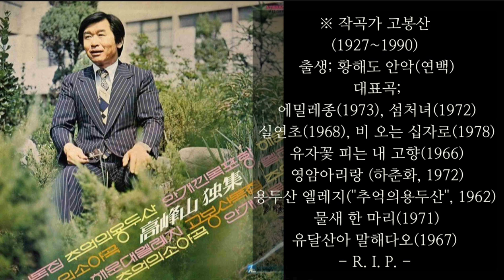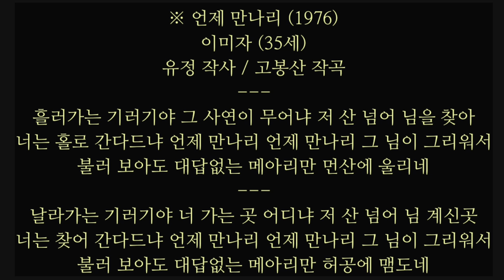언제 만나리(고봉산's)/이미자/いつ会う/イ·ミジャ/1976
※ 언제 만나리 (1976)
이미자 (35세)
유정 작사 / 고봉산 작곡
흘러가는 기러기야 그 사연이 무어냐 저 산 넘어 님을 찾아
너는 홀로 간다드냐 언제 만나리 언제 만나리 그 님이 그리워서
불러 보아도 대답없는 메아리만 먼산에 울리네
날라가는 기러기야 너 가는 곳 어디냐 저 산 넘어 님 계신곳
너는 찾어 간다드냐 언제 만나리 언제 만나리 그 님이 그리워서
불러 보아도 대답없는 메아리만 허공에 맴도네 .